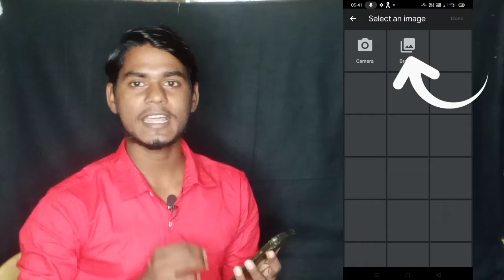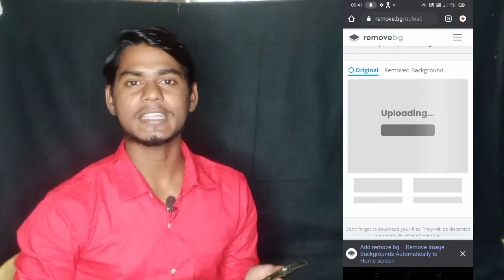How To Remove Photo Background In One Click|Photo Ka Background Kaise Change Kare|Just One Click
jaroor Kare.

Queries solved :-
how To Remove Photo Background In One Click
how To Remove Photo Background just one click
photo ka background kaise change kare
in hindi

Follow me on other social media .